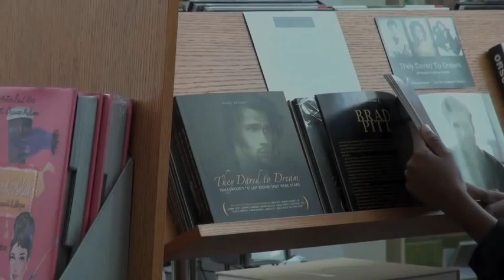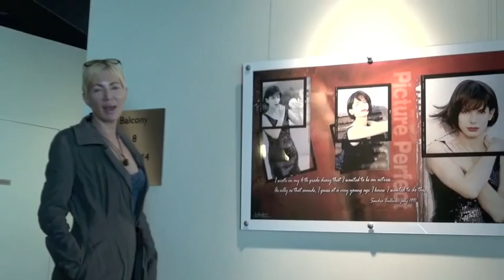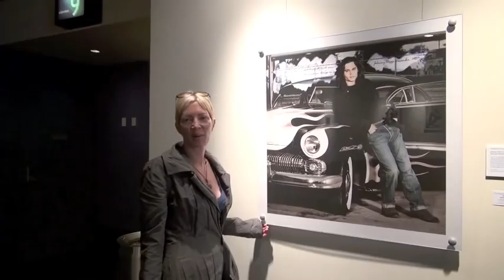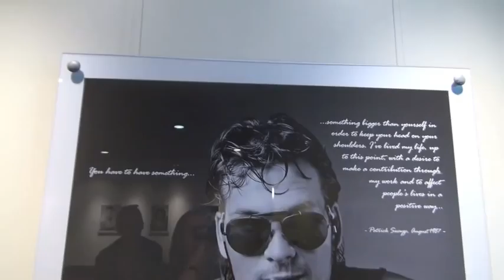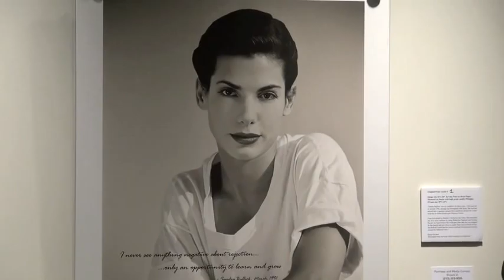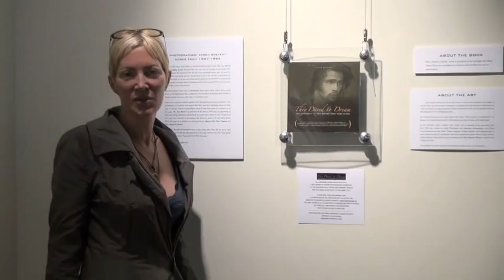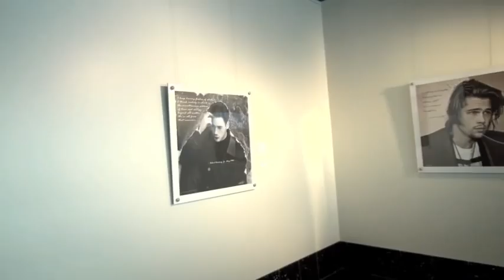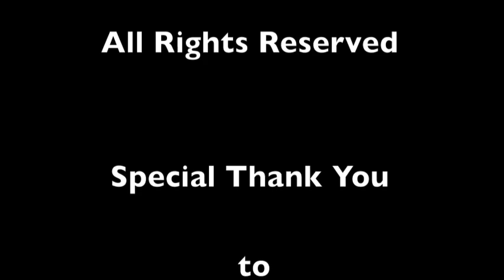Karen Bystedt - They Dared to Dream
They Dared to Dream is Karen Bystedt's photography art show at the ArcLight Cinemas Hollywood. This shows Karen's gorgeous iconic art, Karen chatting about the stars she photographed and interviewed before they were famous including Brad Pitt, Sandra Bullock, Robert Downey, Keanu Reeves, Jared Leto and others. The audio is not great because it was very busy at the movie theater and we were more focused on capturing the art. Enjoy!